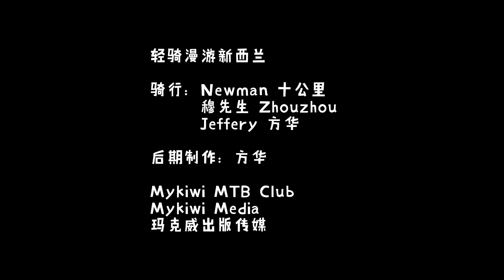Asian Music and Mountain Bike（轻骑漫游新西兰）奥克兰市中心骑行，喜欢骑自行车和听靓歌，记得订阅，还有讲述许多生活在新西兰华人移民故事，视频采用Insta360全景相机拍摄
《他乡中国人》（新西兰）找寻生活在他乡的中国人的故事，海外移民访谈录，每个周二和周五发布新节目。
我曾经是一个广播人，这个节目源自于十六年前我主持的广播节目《他乡中国人》，最近找到了这些录音带并上传到网上，再听十几年前的广播节目很有感触，便萌发了做新版《他乡中国人》这个节目的想法，这其实也是一种口述历史。 只要是愿意讲自己故事的人都可以上我的节目，在海外生活的华人都可以。移民、留学生、教师、政府部门公务员、艺术家、参政议员、商界成功人士等等。 这个节目将会以视频、音频和实体图书的方式呈现。视频和音频每周更新一次，每年会汇集所有人物故事，编辑出版图书。 也欢迎您推荐您身边的他乡中国人给我们。
        微信：mykiwi-outdoor
        推特：@mykiwi10